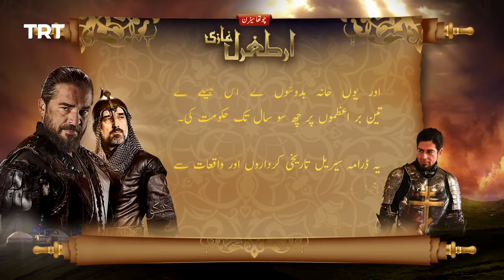Ertugrul Ghazi Urdu | Episode 13 | Season 4